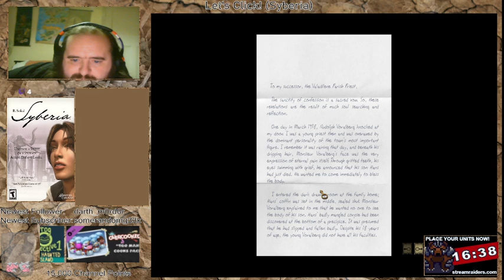Syberia (The secrets of the church)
The church seems to have known about this all along! Fucking clergy, keeping all the secrets despite how damn worrying that this is.